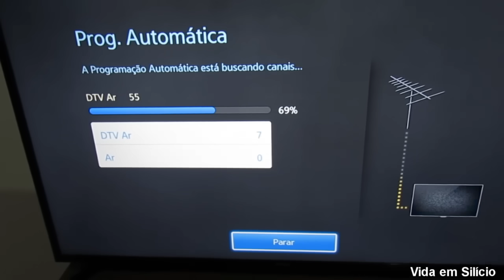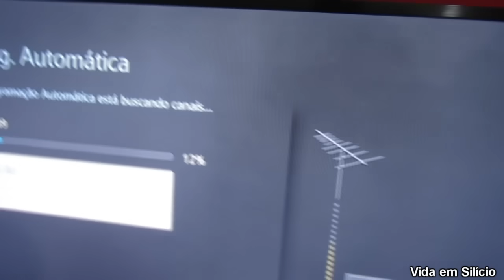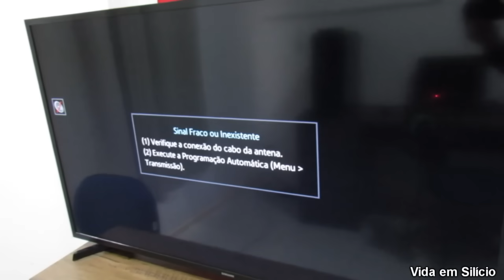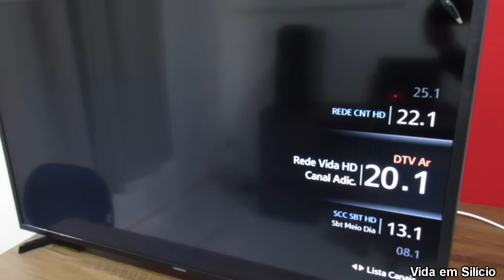Coloquei o Carregador de Celular Atrás da TV e Olha o que Apareceu na Tela - Eu Testei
Carregador de Celular como Antena para TV Digital - Saiba se Isso Funciona. Neste vídeo fazemos uma análise a respeito de como conseguir captar sinal de TV Digital com antenas de construção caseira - DIY. Existem vários vídeos mostrando diversas antenas para HD TV e todas elas parecem ter um bom desempenho, vamos ver porque isso acontece.